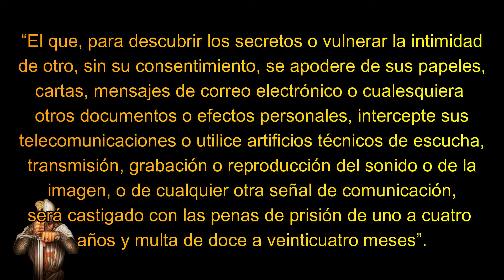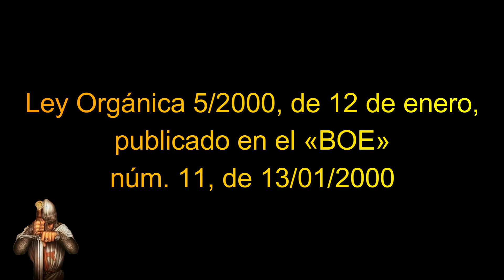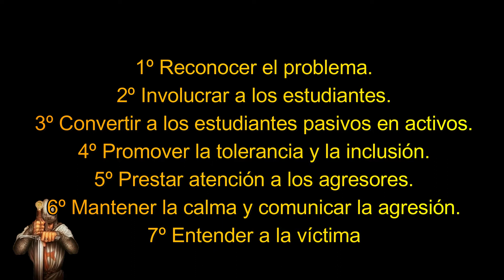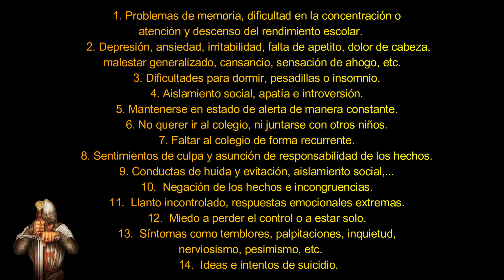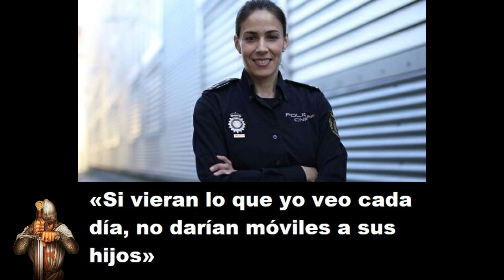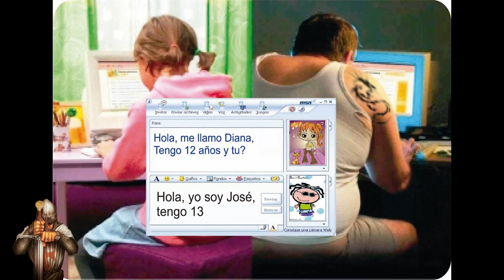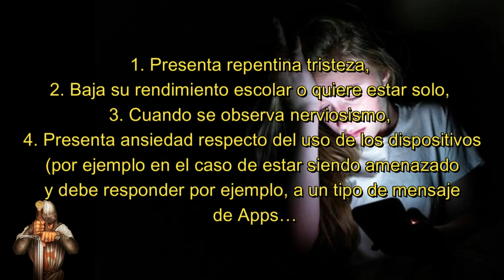BULLYING ESCOLAR y GROOMING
Presentamos un estudio sobre la identificación, actuación y prevención contra el bullying.
En el mismo y basando nuestro estudio en autores importantes como Bandura, que en este año 2021 nos deja, pasando por otras de mi tierra malagueña como Paloma Gutierrez, gran profesional en el mundo de la psiquiatría, vemos como detectar el problema, tratarlo e intentar con una educación continuada la prevención.
Recuerda que el bullying es delito por acción y por omisión, así que debemos actuar conjuntamente como una sociedad de equipo, una sociedad tolerante pero rígida ante las injusticias.